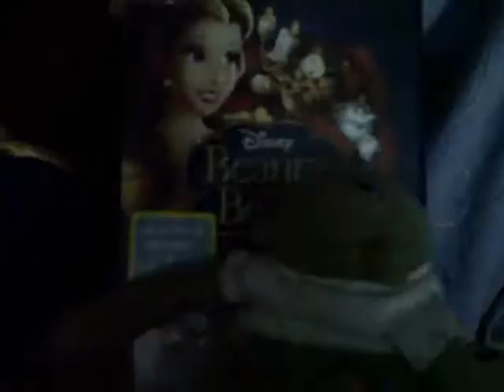pg tips monkey and the beast and the missng pet